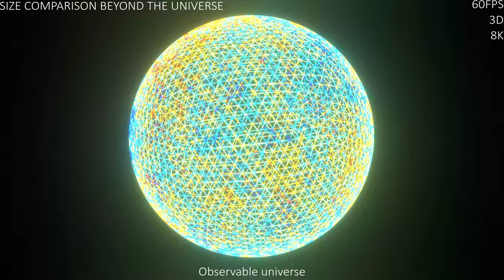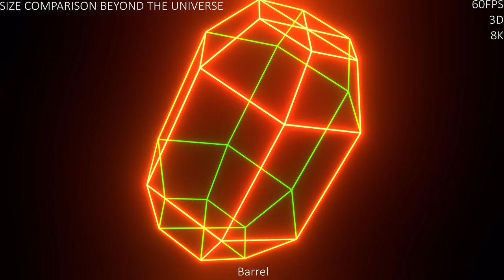Size Comparison Beyond the Universe 2021 8K 3D 60FPS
Hi everyone!

This is the 2021 update of the Size Comparison Beyond the Universe. This one has a different style and design and 8K resolution!

Objects in this video:
Observable universe
Universe
Imaginary dodecahedron
Imaginary tetrahedron
Imaginary icosidodecahedron
Imaginary hexahedron
Larger universe
Mandelbrot zoom
Multiverse
Metaverse
Megaverse
Gigaverse
Teraverse
Exaverse
Xenoverse
Tettaverse
R-verse
Hyperverse
Omniverse
The outside
Barrel
The box
Infinity
Transinfinity